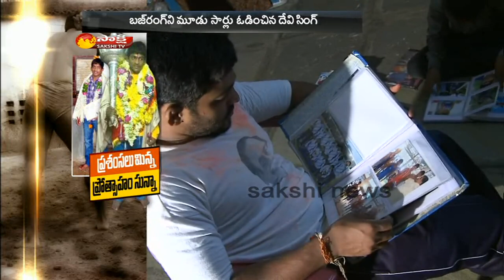Save Young Wrestler Devi Singh From Dhoolpet || True Story - Watch Exclusive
Save Young Wrestler Devi Singh From Dhoolpet || Hyderabad || True Story - Watch Exclusive